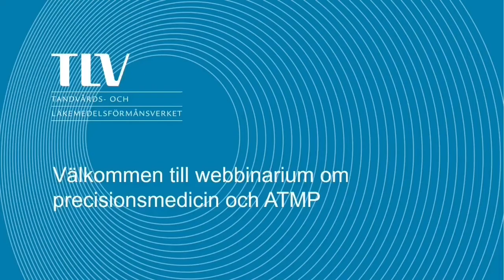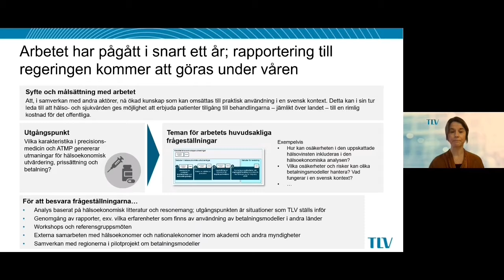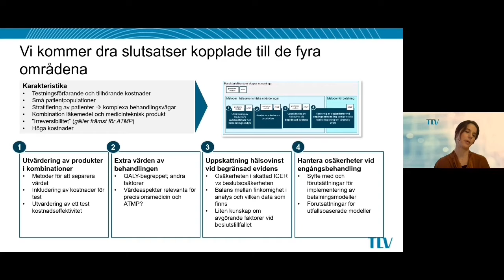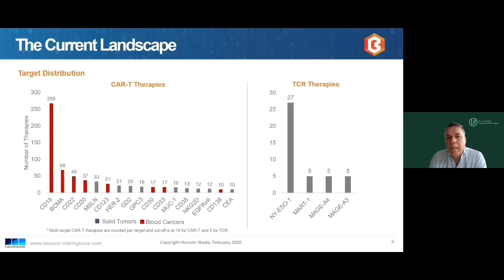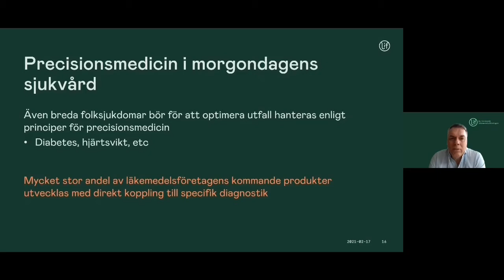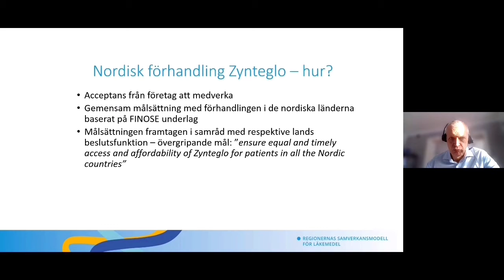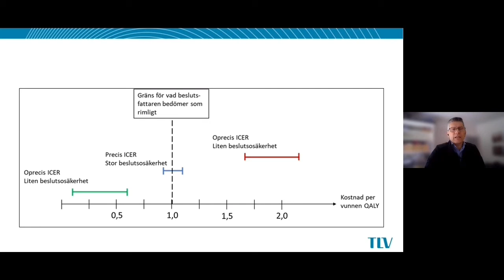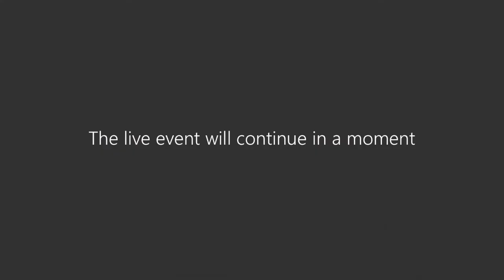TLV:s webbinarium om precisionsmedicin och ATMP